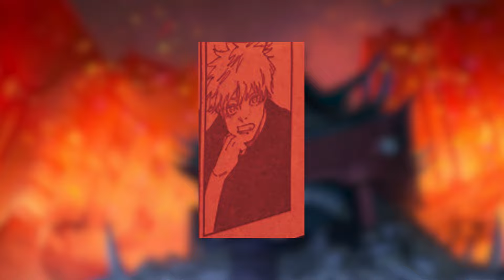SUKUNAS TWIN! JUJUTSU KAISEN CHAPTER 257 SPOILERS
hey,GUYS!

THE INCREDIBLE JJK MANGA CHAPTER 257 LEAKS ARE HERE!
I CANT BELIEVE HOW MUCH GEGE PUT INTO THIS ONE CHAPTER,
LETS BREAK IT DOWN AND IF YOU ENJOYED THIS VIDEO PLEASE

TIMECODES

0:00- INTRO
0:20- REVIEW STARTS
1:00- JIN ITADORI
1:24- CURSE TECHNIQUES
1:59- REALIZATIONS
2:12- FLASH BACK
2:29- INOS A BEAST
3:11-WIPED DOWN
3:53- OUTRO